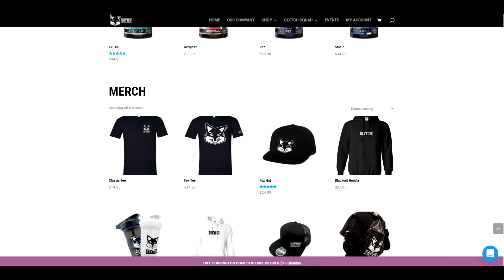This Has To Be The Best Feeling In All Of Apex Legends!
There are moments when you are playing apex legends where it seems that every little thing is going your way.  Your shot is on point, awareness is elite and your movement is clicking all to perfection.  These are the best games and has to be the best feeling in all of apex legends!